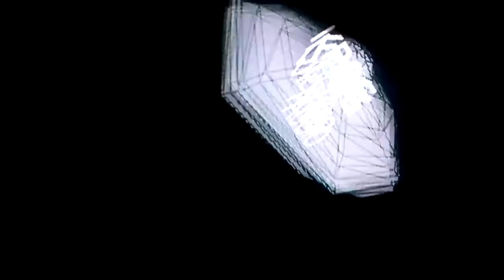KPOG STATION BREAK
MusicVideo by Gary Dale Pogue